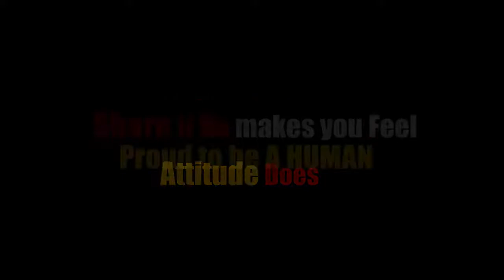The RICHEST MAN ON EARTH NOT IN MATERIAL THINGS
I RESPECT THIS MAN VERY MUCH